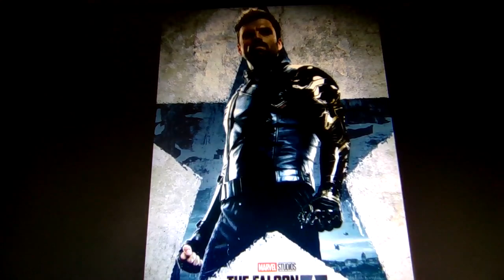Release dates for movies conformed!!!!!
We got release dates for multiple different projects!!!